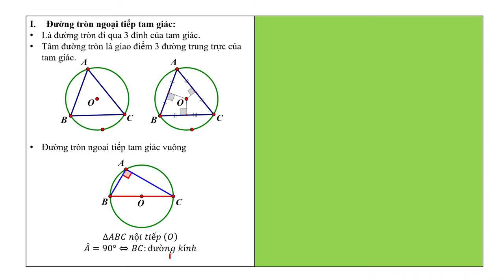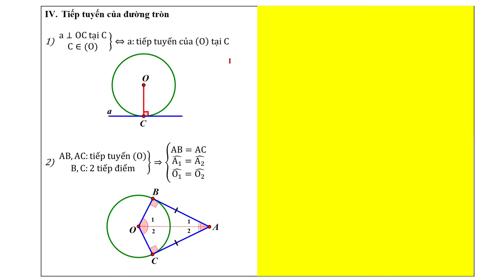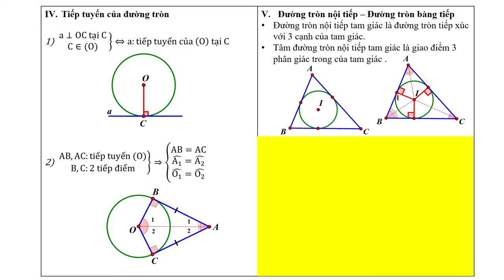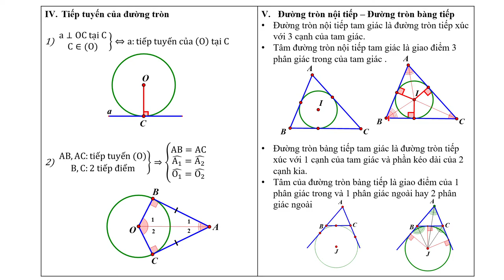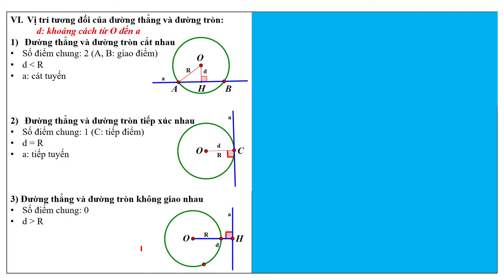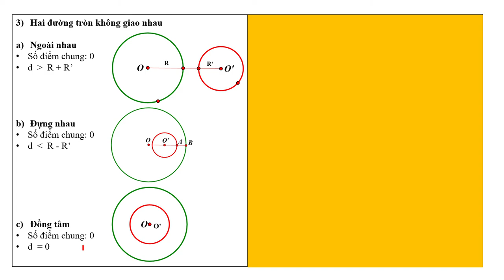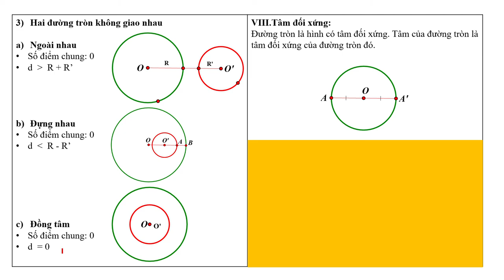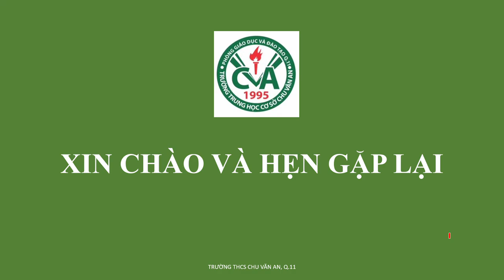TOÁN 9 (Tuần 16 / HK1) - Hình học: ÔN TẬP CHƯƠNG II (LÝ THUYẾT)